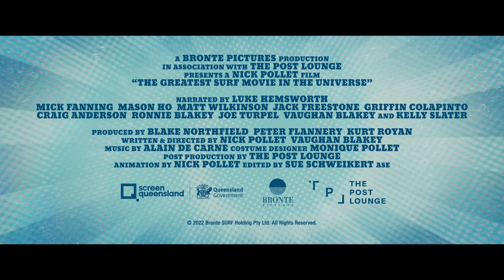THE GREATEST SURF MOVIE IN THE UNIVERSE (NSFW!) | In Cinemas from April 2023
CAN THE WORLD'S GREATEST SURFERS RALLY TO SAVE THEIR SPORT IN THE SURREAL FANTASY/COMEDY, THE GREATEST SURF MOVIE IN THE UNIVERSE?

Garage Entertainment will release the most absurd feature film on the planet, The Greatest Surf Movie In The Universe, starring Mick Fanning, Luke Hemsworth, Mason Ho, Griffin Colapinto, Jack Freestone, and Ronnie Blakey. It has been produced by Bronte Pictures.

The World Premiere will be in Torquay, Victoria on April 3, with stars of the film in attendance, followed by a filmmaker Q&A with the directors and writers, Nick Pollet and Vaughan Blakey.

Q&A previews will be held in Perth (Luna Palace Cinemas) and Margaret River on April 18 and 19 respectively, followed by state premieres and previews in Gold Coast and Byron Bay. Sydney’s Cremorne Orpheum Cinema will host the Sydney Premiere in late May before the film lands at Rankwick Ritz Cinema.

After the world’s collective knowledge of surfing is completely wiped after a successful vaccination scheme with an unintended consequence, the surf god, ‘Huey’ makes a last-ditch effort to save surfing. Enlisting Mick Fanning (now a yoga teacher in the Himalayas), he plans to put together a team of former surfing champions to create The Greatest Surf Movie In The Universe and save surfing from extinction.

Pollet and Blakey have created an offbeat, subversive adult comedy combining stop-motion animation and special effects with live action, including stunning ocean cinematography.